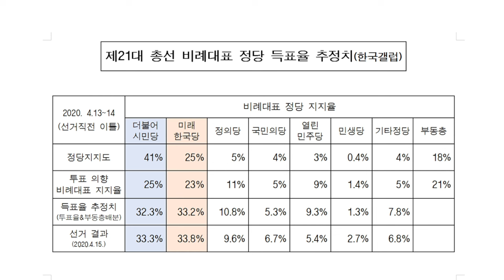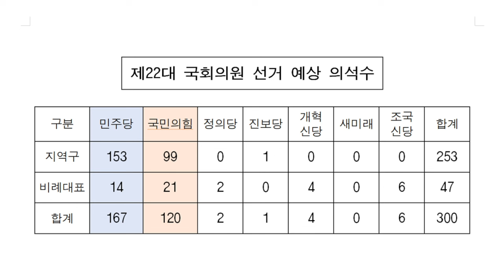[신통알이 전하는] 미리 보는 22대 총선 '쪽집게' 여론조사 예측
△ 월~금 오전 8시 :  유용화의 〈뉴스 코멘터리〉
△ 월~금 오전 11시 : 박영식의 〈일레븐 11:11〉
△ 월요일 오후 1시 :  이정헌의 〈아침이 설레이는 대한민국〉
△ 월요일 오후 4시 :  백은종 양희삼 안진걸의 〈탄핵속으로〉
△ 화요일 오후 5시 :  백은종 정대택의 〈응징의 부활〉
△ 수요일 오후 1시 :  고상만의 〈수사반장〉
△ 수요일 오후 3시 :  김태형 백자의 〈ㅆㄷㄱ〉
△ 수요일 오후 7시 :  백현빈의 〈정면돌파〉
△ 목요일 오후 3시 :  김맹구 구산하의 〈선을 넘는 사람들〉
△ 목요일 오후 5시 :  오창익의 〈오!다방〉
△ 금요일 오후 1시 : 박진영의 〈주간 박진영〉
△ 금요일 오후 3시 : 최재영의 〈금요 캐비닛〉
△ 금요일 오후 5시 : 전수미 변호사의 〈외신의소리〉